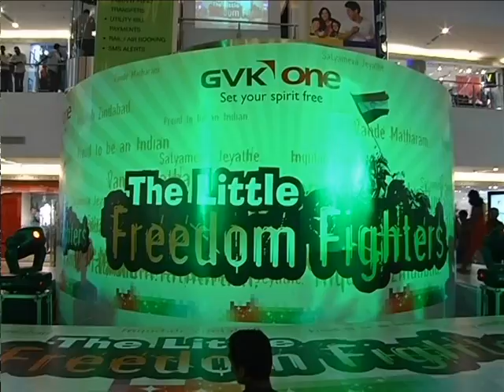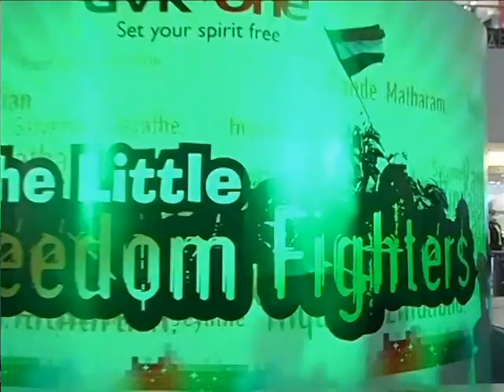GVK One- Kid performs as Bharat Maata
The Event ' The Little Freedom fighters ' that happened in GVK One as a school girl performed as Bharat Maata.